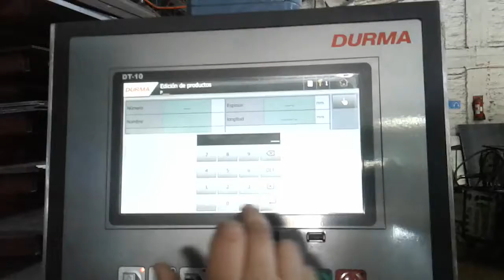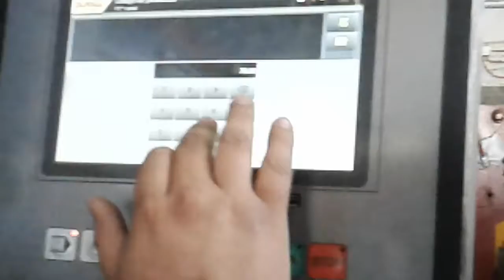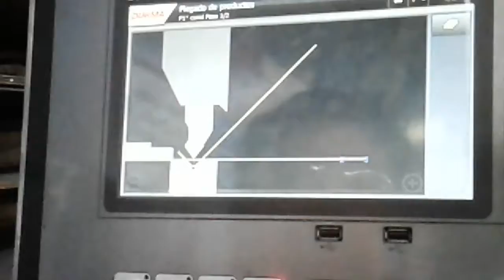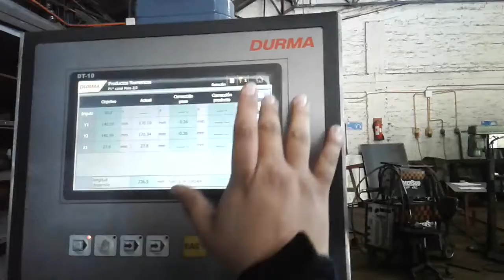Plegadora PBF 30200